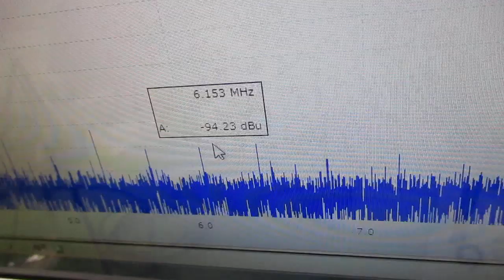メガヘルツの超音波発振制御プローブを利用した実験動画